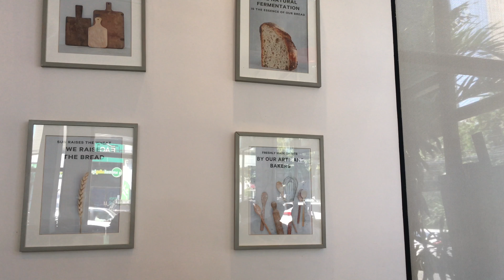20180203-04 Phnom Penh, Cambodia